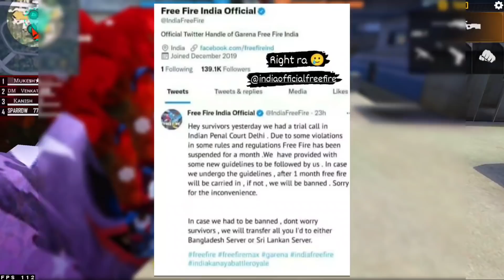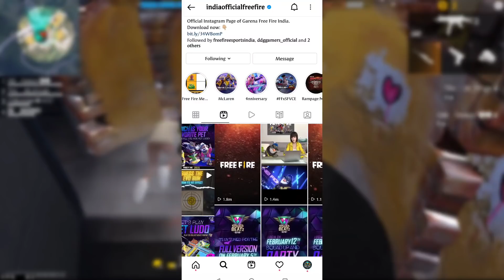Free Fire Ban is scam ? When free fire return 🤔 in playstore